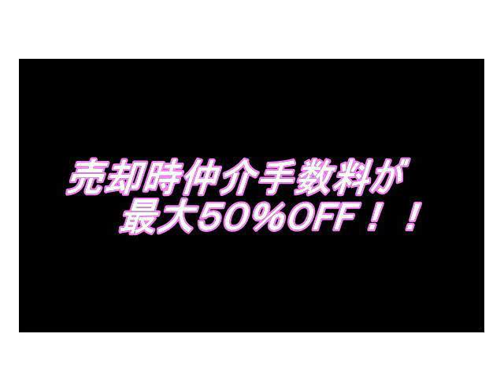エルシオ玉川上水（立川市）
このマンションの購入・売却をお考えの方
「国立　不動産」「国分寺市　不動産」で検索して下さい！
購入時仲介手数料無料！売却時は５０％OFF！
株式会社いずみホーム